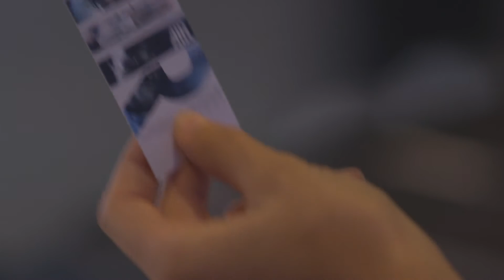Interview with David Alpert, Producer of AIR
David Alpert, Producer of Skybound’s first feature length fim, “AIR” discusses the film with Steve Zaragoza at the world premiere in San Diego.

In Theaters, On Demand and Digital August 14!